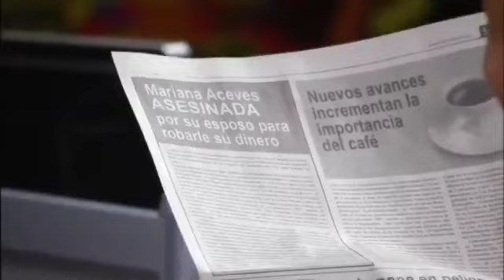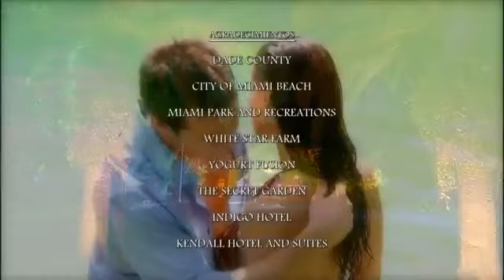El Talismán - Capítulo 27